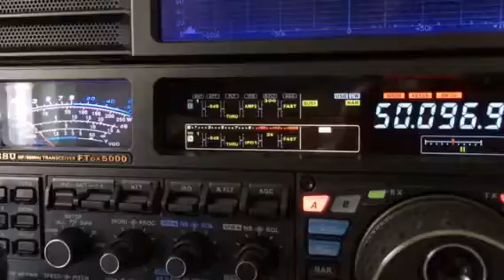JT1CO 6m CW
03/JUL/2016
0600z